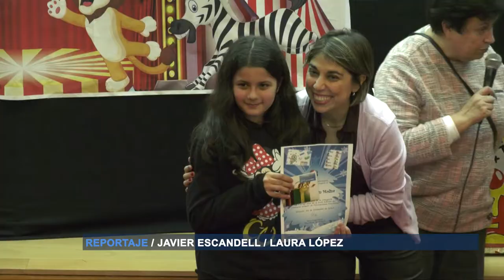El Hospital General de Alicante celebra la Navidad con los más pequeños | Cecova TV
El Hospital General de Alicante ha celebrado su tradicional fiesta de Navidad infantil en la que además se han repartido los premios del concurso de felicitaciones navideñas. Un evento en el que los niños no pararon de reír gracias a las bromas y despistes del Payaso Edy.